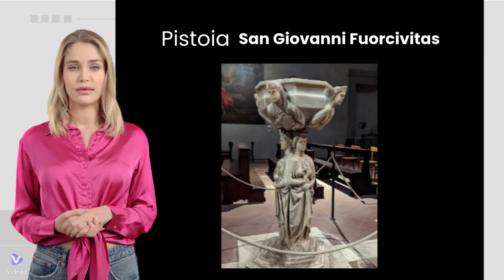La Chiesa di San Giovanni Fuorcivitas a Pistoia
Descrizione della Chiesa di San Giovanni Fuorcivitas a Pistoia. La Chiesa ha notevoli opere d'arte qui succintamente ricordate.